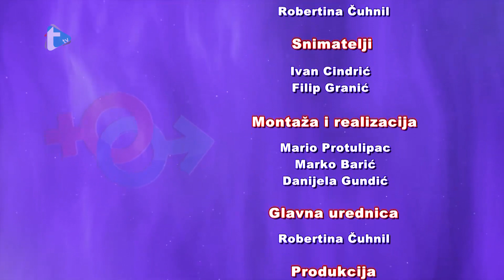Ravnopravni - 139 - Marko Vrdoljak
Ravnopravni
Marko Vrdoljak
Trend tv